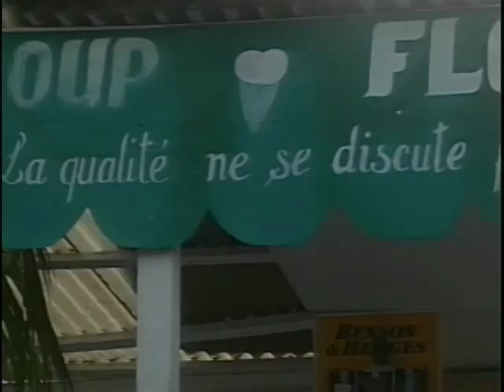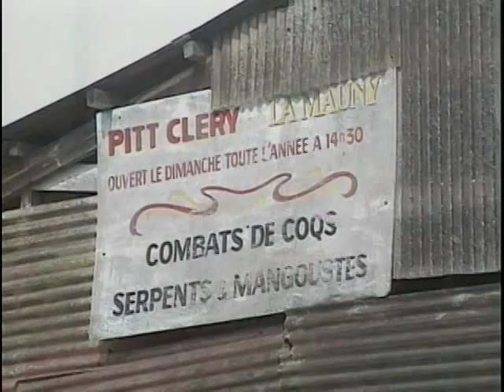West Indies Travel Doc Part 08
Situated largely on the Caribbean Plate, the region comprises more than 7,000 islands, islets, reefs, and cays. Also called the West Indies, since Christopher Columbus landed here in 1492 believing he was in the Indies (in Asia), the region consists of the Antilles, divided into the larger Greater Antilles which bound the sea on the north and the Lesser Antilles on the south and east (including the Leeward Antilles), and the Bahamas. Geopolitically, the West Indies are usually reckoned as a sub region of North America and are organized into 27 territories including sovereign states, overseas departments, and dependencies. At one time, there was a short-lived country called the Federation of the West Indies composed of ten English-speaking Caribbean territories, all of which were then UK dependencies.

The Caribbean islands are an island chain 4,020 kilometres (2,500 mi) long and no more than 257 kilometres (160 mi) wide at any given point. They enclose the Caribbean Sea.

The region takes its name from that of the Carib, an ethnic group present in the Lesser Antilles and parts of adjacent South America at the time of European contact. In the English-speaking Caribbean, someone from the Caribbean is usually referred to as a "West Indian," although the phrase "Caribbean person" is sometimes used.

bbtv broadbandtv powerdocs west indies caribbean antilles world nature island vacation travel tour tourism history ancient discovery destination religion diverse landmark social culture civilization building structure background adventure